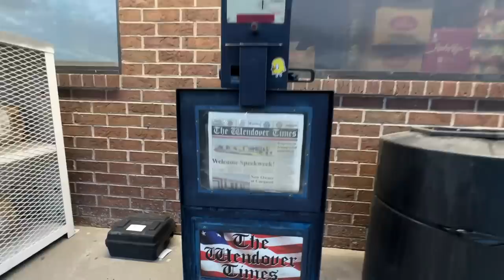Salt Rookie No More! - Made my FIRST Land Speed Racing Pass at Bonneville Speed Week 2023 - Video 5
FINALLY!! Despite a LOT of odds - we made a pass at Speed Week 2023. My FIRST ever land speed racing attempt. I had to go to Rookie orientation in the morning and then got to make my Rookie pass as the very last pass of the day. This is a good one guys!